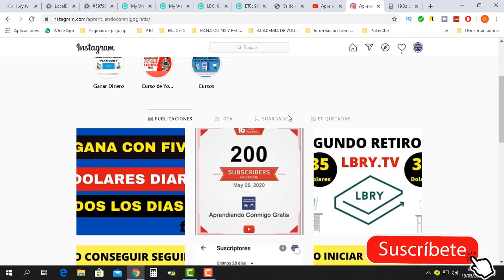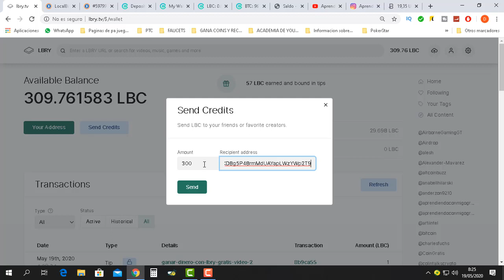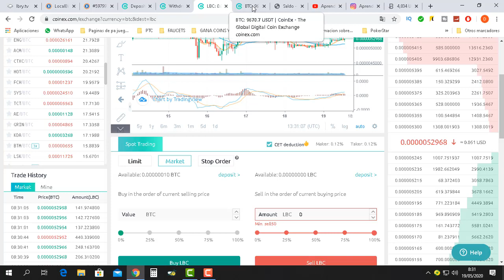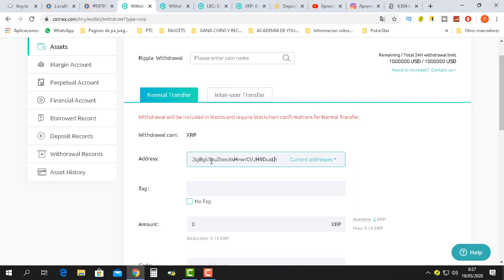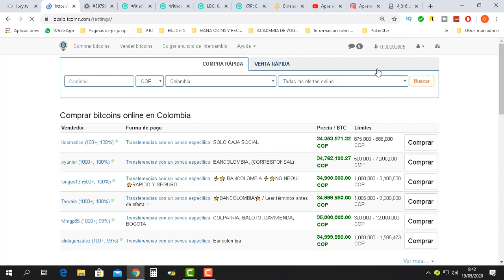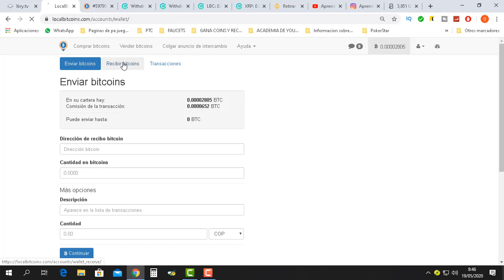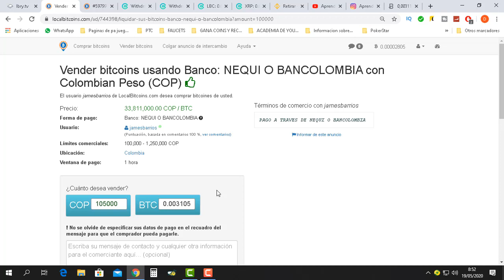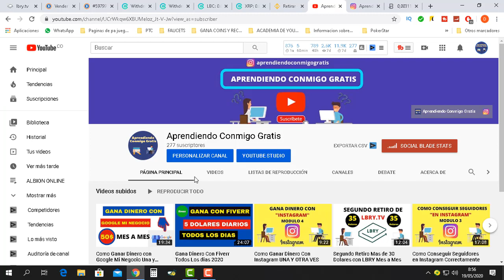Como Vender Tus LBC Directo a Cuenta Bancaria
Codigo de referido de Coinex obligatorio: gbt2g

Aqui te Comparto el Curso de Facebook Ads 2020 totalmente GRATIS